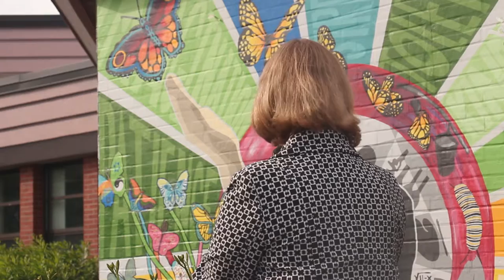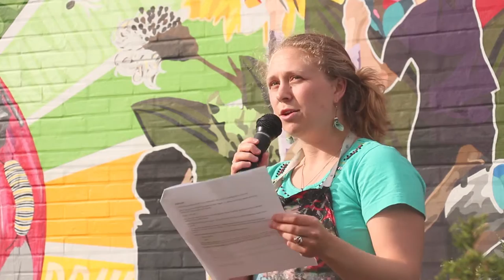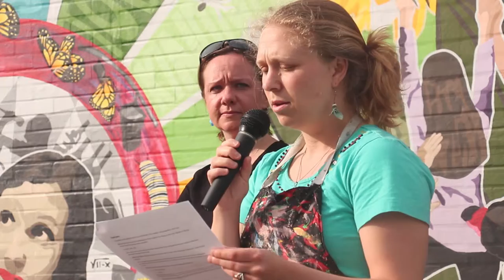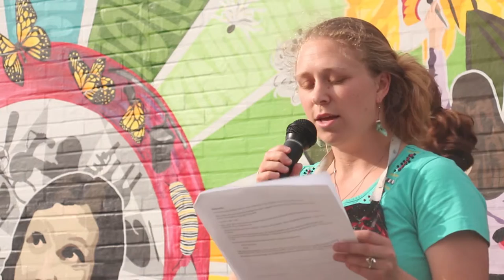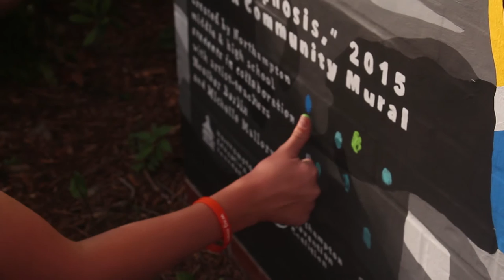Reflections on the JFK Mural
The unabridged unveiling of the mural at JFK middle school, in Florence, MA